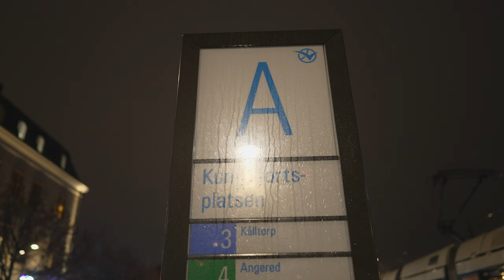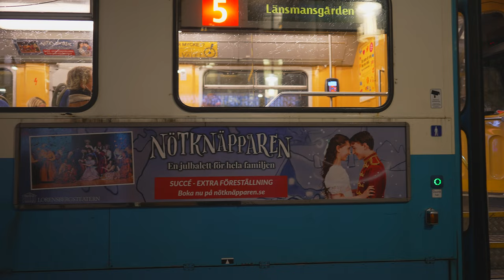Sweden, Gothenburg, Kungsportsplatsen Tram Stop @ night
November 2021